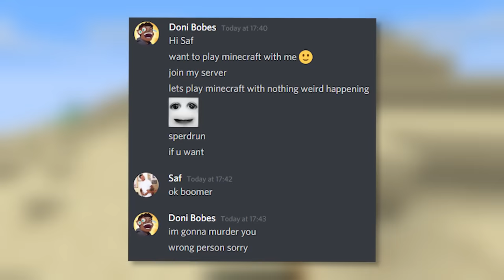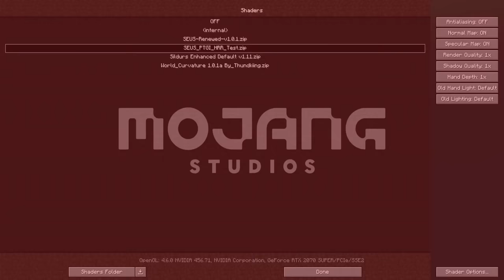Minecraft, But its so Realistic that its unplayable...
Minecraft, But its so Realistic that its unplayable... w/ Doni Bobes - Minecraft

SUB TO SAF: @Saflmao

🎮 MY SERVER IP 🡆 PLAY.SKYBLOCKNETWORK.COM

Texture Pack: Realistico by Matteo Rizzo